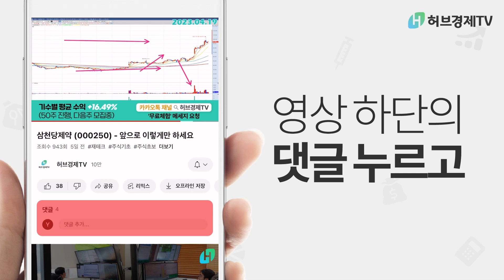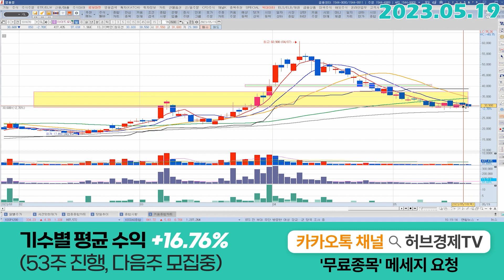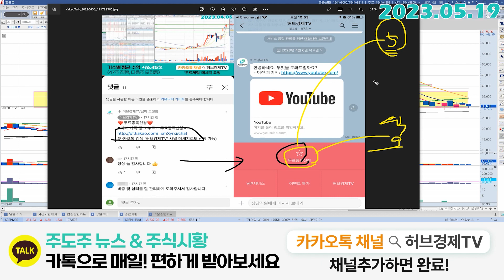하이드로리튬 (101670) - 지금 필요한 건?